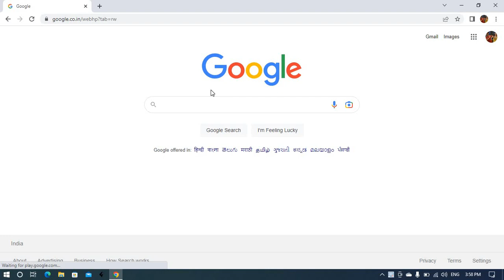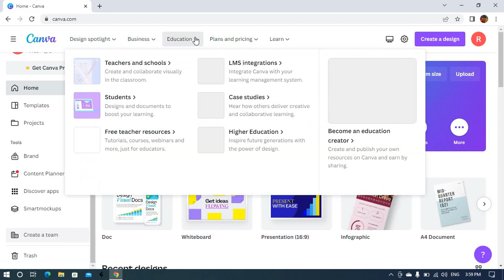Introduction to Canva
In this video, you are going to learn about Introduction to Canva.

Checkout our full video to get more information in detail.

Keep watching our channel and support us!!

For more regular updates, click on the bell icon.

We enhance your skills through our videos.